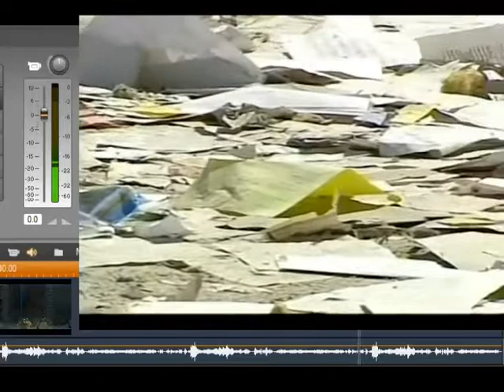9/11 WTC 7 Prior Knowledge And Explosions With Audio Waveform And dB Meter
Acoustic evidence of explosions, digitally verified, and very strong evidence of prior knowledge, from open admission before the event happened.. Computer analysis shows a very high dB event in a very short period of time, everything you would expect from an explosion. Then, as further confirmation of the audible computer verified boom, the workers discuss hearing it and say the building is going to blow up. An old classic clip, CNN Rose Arce post-production footage without graphics courtesy of NIST through FOIA.